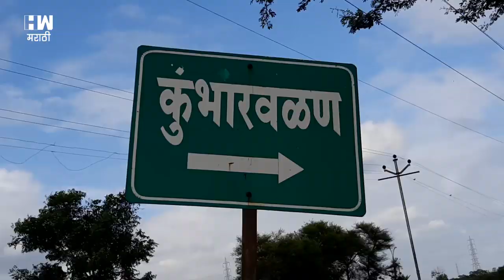Chatrapati Sambhajiraje Airport | पुरंदरमध्ये विमानतळाला आमच्या जमिनी देणार नाही...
पुणे जिल्ह्यातील ऐतिहासिक पुरंदर तालुक्यात छत्रपती संभाजी महाराजांच्या नावाने आंतरराष्ट्रीय विमानतळ होत आहे. यासाठी तालुक्यातील सात गावांतील जमीन अधिग्रहित करण्याचा सरकारचा मानस आहे.. मात्र हे करताना तेथील भूमिपुत्रांना, शेतकऱ्यांना मात्र विचारात घेतले जात नाही. महात्मा फुलेंचे मूळ गाव असलेल्या खानवडी हे गाव ही त्यामुळे बाधित होणार आहे. सरकारचा जरी या विमानतळासाठी अट्टहास असला तरी तेथील ग्रामस्थांचा मात्र या विमानतळा विरोधात आक्रोश आहे... जीव गेला तरी एक इंच ही जमीन विमानतळाला देणार नसल्याची ठोस भूमिका या ग्रामस्थांनी घेतली आहे.